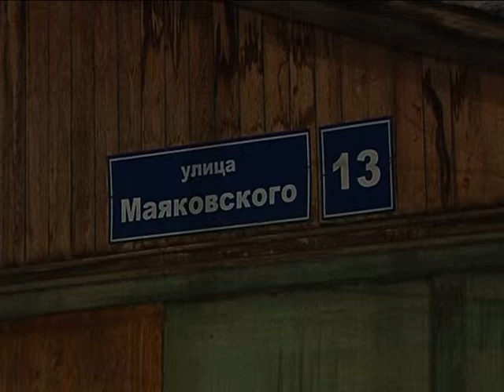Внимание опасность! улица Маяковского